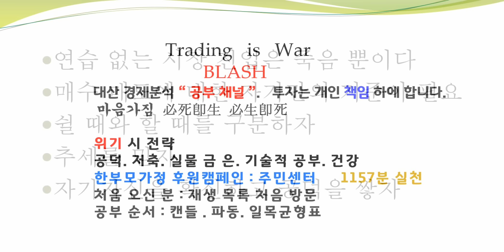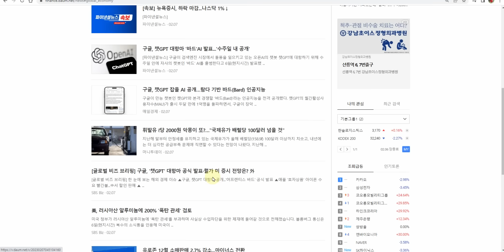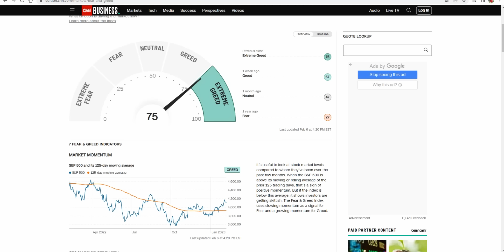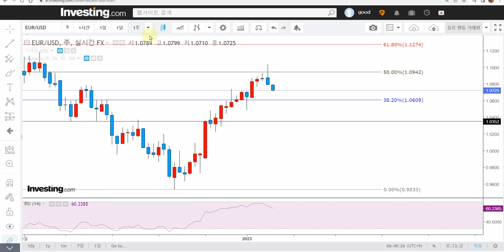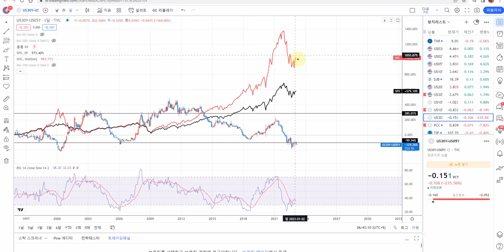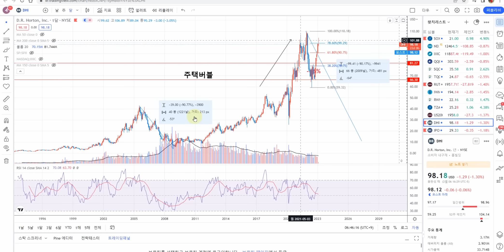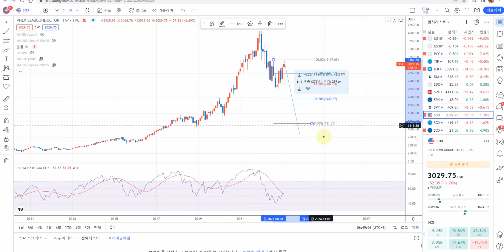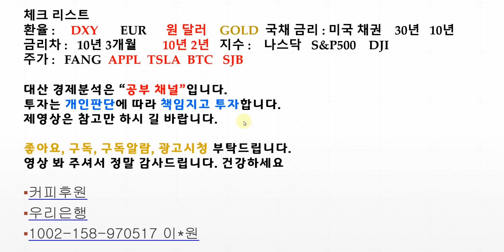cnn 공포탐욕지수 폭락직전 주의 반등 고점 확인